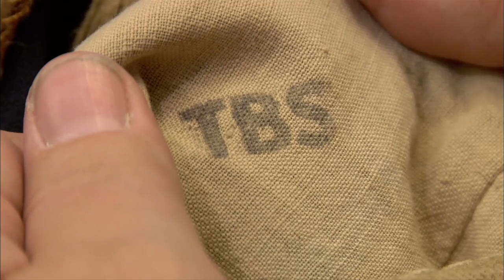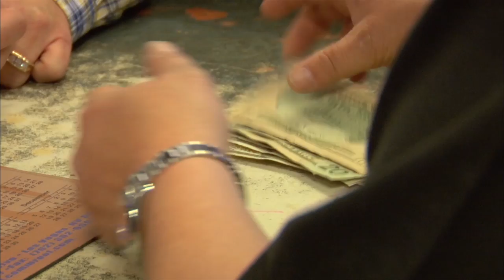Pawn Stars: "SPECTACULAR" Civil War Jacket Found in Donation Bin (Season 4)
This seller was surprised to find a historic jacket in a donation pile. See more in this scene from Season 4, Episode 15, "Late Night Chum."

Watch your favorite episodes of Pawn Stars, streaming now, on The HISTORY Channel